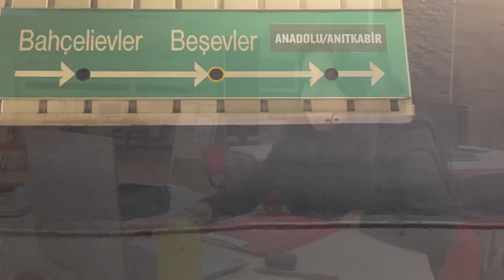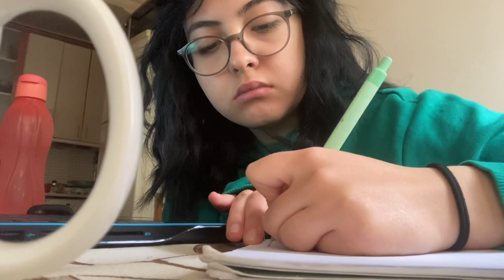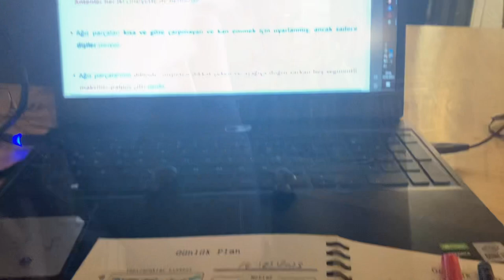Ufak çaplı serzenişlerin olduğu bir vlog